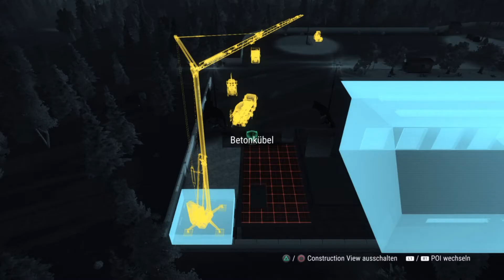Let´s Play Bau Simulator 3 #29 PS4 deutsch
Hallo Leute,

herzlich willkommen zu einem neuen Let´s Play von mir.
Der Bau Simulator 3 – Console Edition ist da und ich werde ihn spielen.

In der Simulation haben wir eine 10 km² große und frei befahrbare Karte die, an das idyllische Alpenvorland angelehnt ist.
Eine riesige Anzahl an Fahrzeugen wartet auf uns! Für jeden Job haben wir die richtige Maschine zur Hand. Wir stellen uns den Herausforderungen des Straßenbaus mit den Maschinen von Caterpillar, BOMAG oder WIRTGEN GmbH und viele andere.
Wir können den E55 Kompaktbagger oder den T590 Kompaktlader von Bobcat nutzen, um unsere Stärken im Garten- und Landschaftsbau voll ausspielen zu können.

Ich bin komplett neu in der Welt der Bau Simulatoren, aber ich denke es wird sehr witzig werden.

Folgt mir gerne auch auf Instagram: scheibenwilli07

Titel: Bau Simulator 3 – Console Edition
Genre: Simulation
Entwickler: weltenbauer Software Entwicklung GmbH
Publisher: Astragon Entertainment

Mein Equipment was ich nutze:
- Playstation 4